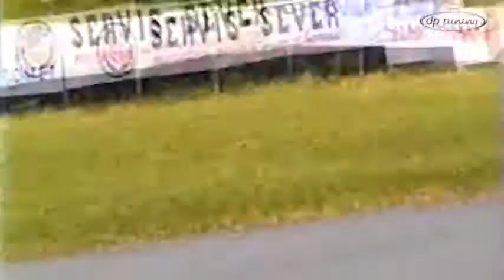Automotodrom Glavica➡️POŽEGA 1996. Klasa 250 Gp/ Pobjednik utrke Hrvoje Tuđen / 38. Moto 30+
NOVO!
Hrvoje Tuđen, Dražen Kemenović, Franjo Krivić, Ivan Vukonić, Zlatko Vukonić, Vlado Peklić na motorima Honda 250 RS!
Zvuk dvotaktnih motora!
Službeni treninzi i utrka u obradi dp tuning motorsport channel.
Na kraju izvještaj sa TV , pad Josipa Drmeša! Oproštaj Drage Josipovića, jednog od najboljih Hrvatskih vozača!